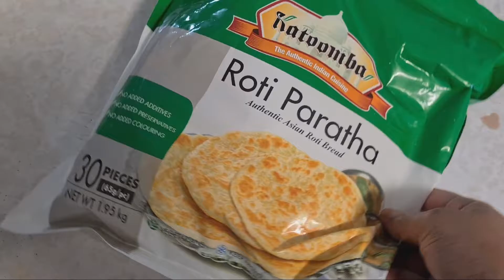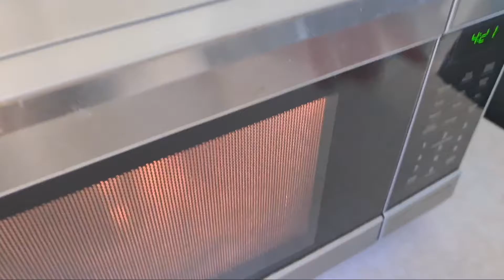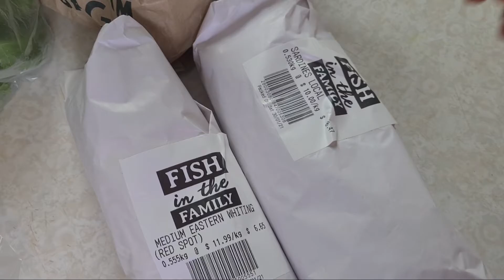শনিবার সকালে কি নাস্তা করলাম আর কি কি বাজার করলাম